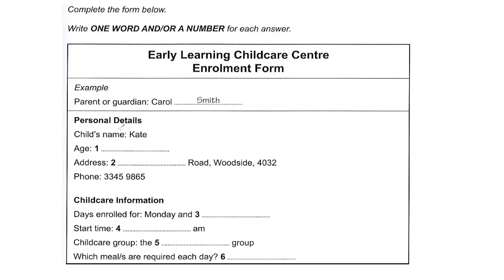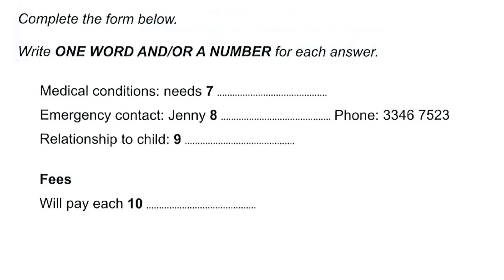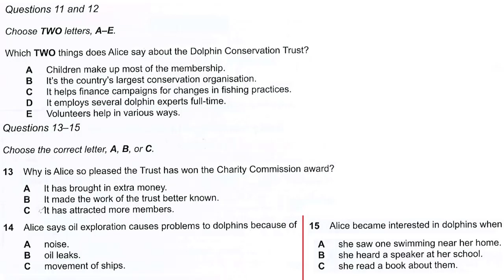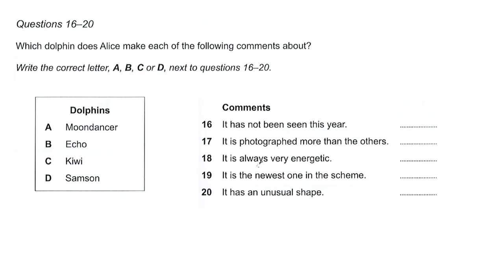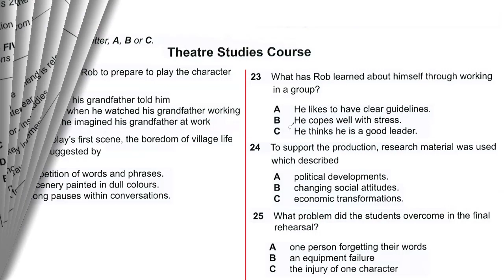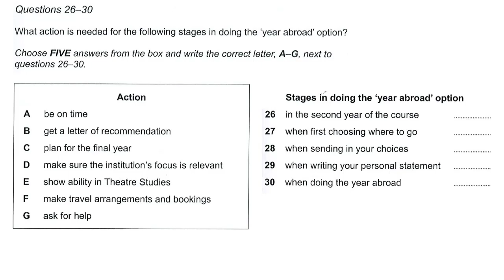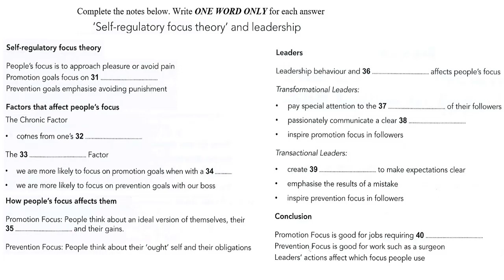IELTS listening practice series - No 6 with answers in the comments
IELTS Listening Practice No6 with answers in the comments
Follow all videos about English learning with IELTS ROCKET here: Fanpage

★Video Description★:
The video helps you improve your English skills to succeed in IELTS. It is a simulated test that represents all characteristics of an actual test. You can experience all the norms of a real test even time pressure.

There are four sections and 40 questions asked with an increasing difficulty from section 1 to section 4.
Test format
- Four sections:
 + Conversation between two people set in an everyday social context.
+ Monologue set in an everyday social context
+ Conversation between up to four people set in an educational or training context
+ Monologue on an academic subject
- 40 questions
- About 30 minutes + 10 minutes to transfer answers to the answer sheet.

Here are some general tips for you to master IELTS listening skills:

1. Practice listening every day.
2. Multitask needed.
3. Guess the answer if you don’t know.
4. Number of words allowed.
5. Spelling
6. Write down the answer quickly.
7. Plural of nouns.
8. Avoid traps (change of answers).
9. Move on to the next question if you miss any answer.
10 Concentrate

IELTS Listening Practice No6

IELTS LISTENING Channel - OFFICIAL IELTS Youtube CHANNEL